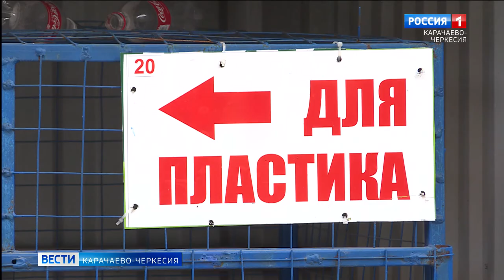Вандалы испортили несколько новых мусорных контейнеров в Черкесске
Прошлый год внес в повседневный быт коммунальных служб Черкесска немало нового. Помимо ряда благоустроенных дворовых территорий и парковых зон, уложенного асфальтового покрытия нескольких автодорог, проведено обновление площадок для сбора твердых коммунальных отходов. Но, похоже, новые контейнеры пришлись по душе далеко не всем